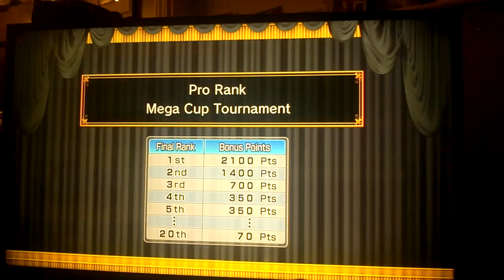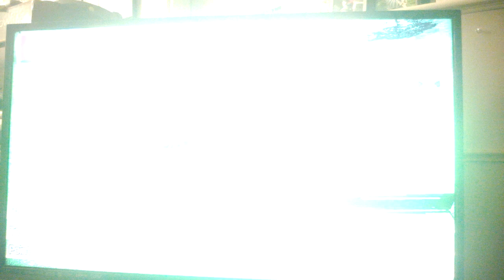Hot Shots Golf World Invitational I SUCK